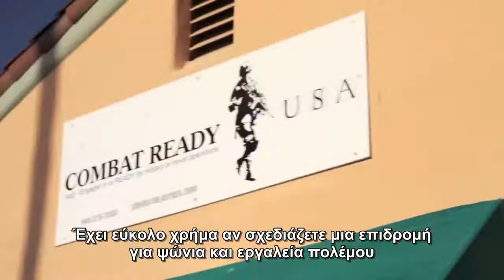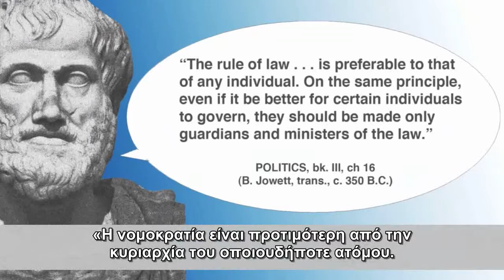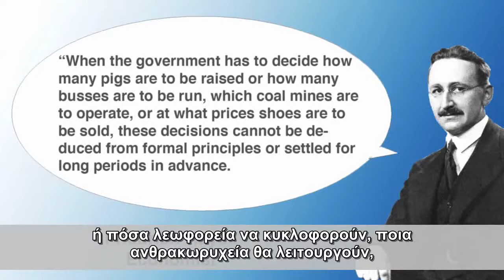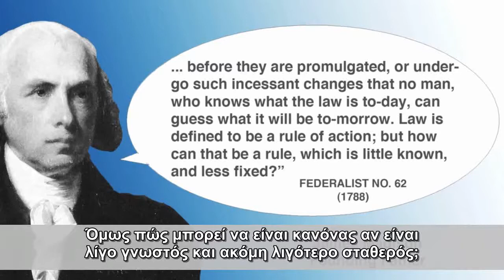Τι είναι νομοκρατία?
Ο καθηγητής Τόμ Μπέλ του πανεπιστήμιου Chapman μας μιλάει για την έννοια της νομοκρατίας.

Και αν σας αρέσει το υλικό μας, μοιραστείτε το και αφήστε like! 👍

Κάθε δωρέα στο ΚΕΦίΜ μας βοηθάει να συνεχίζουμε το έργο μας και να προσφέρουμε  ενδιαφέρον υλικό  τόσο σε εσάς όσο και σε κάθε Ελληνίδα και Έλληνα που ενδιαφέρεται να γνωρίσει περισσότερα για τον φιλελευθερισμό.